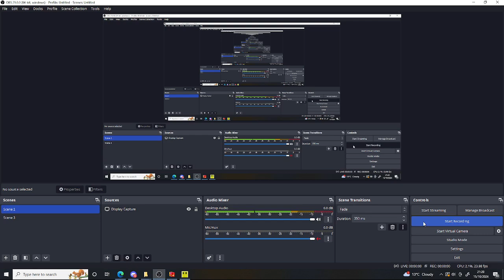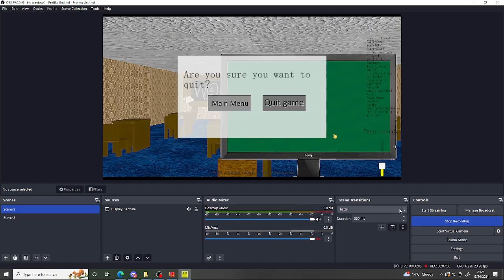Baldi's Advanced Education In A Failed School Remastered 1.1.2b Update - Baldi's Basics Fangame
Credits:
@BaldiAMCD: for this awesome Fangame